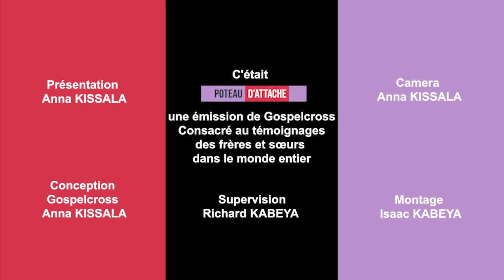L'ACTION DE SON PÈRE LA POUSSE À SE PROSTITUER & ELLE RENCONTRE QUELQU'UN QUI .. | POTEAU D'ATTACHE